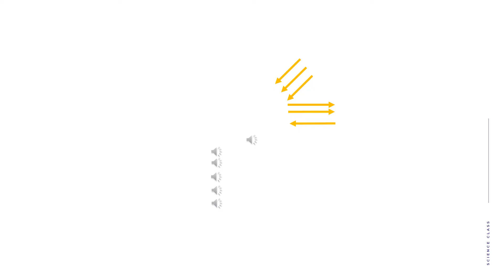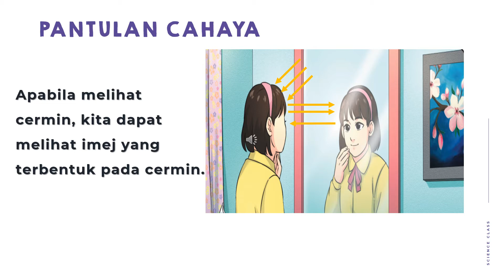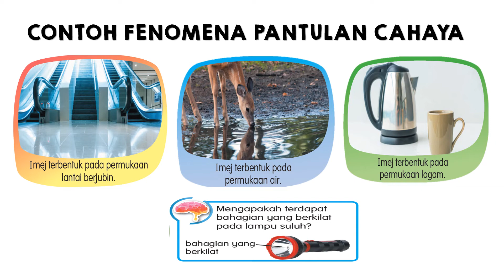PANTULAN CAHAYA (SAINS TAHUN 4)